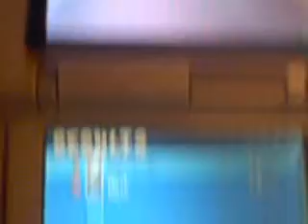Mint vs Darkenedjib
First complete wifi race in a while. Enjoy B).